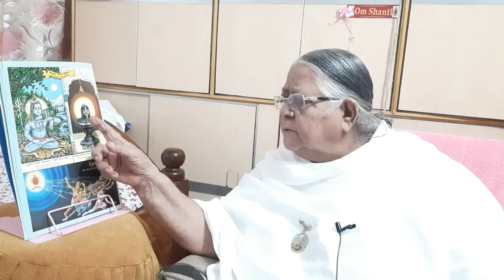রাজযোগ মেডিটেশন কোর্স Day 03/Rajyoga Meditation course BK Tilottama //Bk Agartala